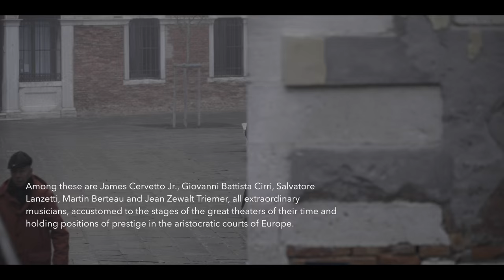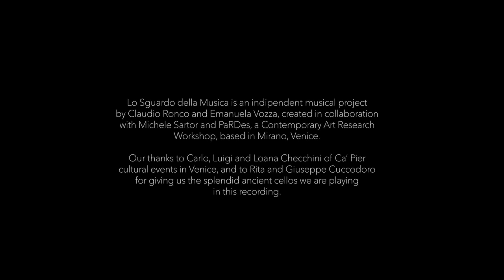J.B. Bréval, Sonata No. 5 in G major, Op. 12 (from Lo Sguardo della Musica/The Gaze of Music)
Directed, shot and edited by Michele Sartor.
Performed by Claudio Ronco and Emanuela Vozza.

Filmed at Ca’ Pier (Venice) on December 22, 2015.

00:00 Introduction
00:25 Jean-Baptiste Bréval, Cello Sonata No. 5 In G Major Op. 12, I. Brillante
03:52 Jean-Baptiste Bréval, Cello Sonata No. 5 In G Major Op. 12, II. Adagio
06:46 Jean-Baptiste Bréval, Cello Sonata No. 5 In G Major Op. 12, III. Rondò
11:04 The Gaze of Music project

if you are interested in making your own music video.

After more than ten years of giving concerts together, we have decided to undertake a series of recordings played on period instruments.

We are beginning with a selection of twenty-six sonatas composed by virtuoso cellists of the eighteenth century. Some are already part of the modern repertoire, and others have never been recorded or performed in our time.

Scan the list of composers we have chosen for our project, and you will find two names that are still famous, those of Luigi Boccherini and Jean-Baptiste Bréval. However, there are also others of the same quality who are almost unknown today.

Among these are James Cervetto Jr., Giovanni Battista Cirri, Salvatore Lanzetti, Martin Berteau and Jean Zewalt Triemer, all extraordinary musicians, accustomed to the stages of the great theaters of their time and holding positions of prestige in the aristocratic courts of Europe.

The twenty-six compositions brought together on the first five CDs are a portion of a larger work in progress, entitled "Lo Sguardo della Musica" (The Gaze of Music).

We gave our project this title because we wanted to suggest the idea of “seeing” this music as though it were the visual realization of a rare melody, one beyond time and history, a female gazing at us through a crack in a half-closed door.

Beyond that door there is a world not yet born, yet it is suggested by the arts of an era that through them left us a legacy of its dream.

By sharing it we search for beauty in the arts as a means of recapturing paradise lost, of recovering a heaven in which we can find a new and more harmonious way of living.

Lo Sguardo della Musica is an indipendent musical project by Claudio Ronco and Emanuela Vozza, created in collaboration with Michele Sartor and PaRDes, a Contemporary Art Research Workshop, based in Mirano, Venice.

Our thanks to Carlo, Luigi and Loana Checchini of Ca’ Pier cultural events in Venice, and to Rita and Giuseppe Cuccodoro for giving us the splendid ancient cellos we are playing in this recording.

This record is available on Compact Disc and High Definition files